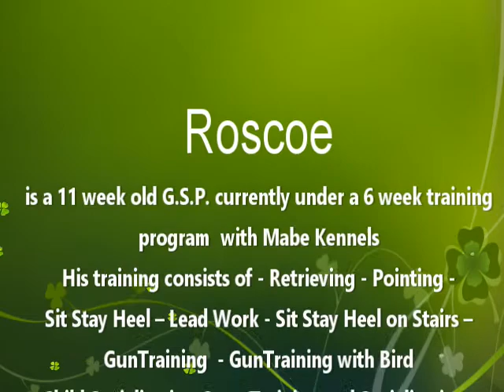German Shorthaired Pointers Roscoe Gun Training Retrieving Bird at 11 Weeks old